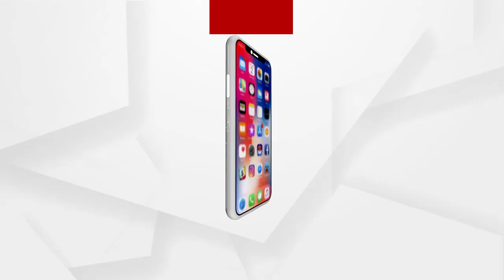କରୋନା ପାଇଁ ଫିକା ପଡିଛି ଯାଜପୁରର ପ୍ରସିଦ୍ଧ ବାବା ବରୁଣେଶ୍ୱରଙ୍କ ପୀଠ ....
ଆଜି ପବିତ୍ର ମକର ସଂକ୍ରାନ୍ତି । କିନ୍ତୁ ଏଥର କରୋନା ପାଇଁ ଫିକା ପଡିଛି ଯାଜପୁରର ପ୍ରସିଦ୍ଧ ବାବା ବରୁଣେଶ୍ୱରଙ୍କ ପୀଠ । ପୀଠରେ ନାହିଁ ଗହଳି ଚହଳି । ଅନୁଷ୍ଠିତ ହୋଇନି ମକର ମେଳା .